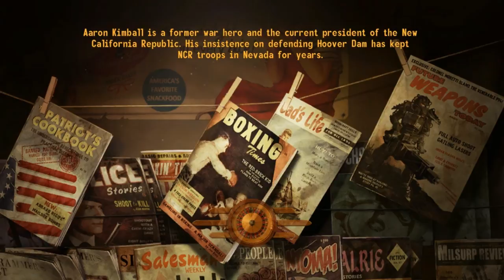Fallout New Vegas Walkthrough [MODDED] - Part 4 - Finding My Roots (PC Gameplay / Commentary)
What up?! MisterNBG here, comin' at you loud and proud from the Mojave Wastes playing Fallout New Vegas on a "Very Hardcore" Difficulty! Enjoy!

Mods Listed Below -
Project Nevada
Underground Hideout
NMC's Texture Pack
Weapon Retexture Project
Nevada Skies
EVE Essential Visual Enhancements
Electro-City
Perk Every Level
MTUI
Rifle Animation Pack
Pistol Animation Pack
Unlimited Followers
Increased Wasteland Spawns
Interior Lighting Overhaul
Primary Needs HUD
Populated Casinos
WARZONES
A World of Pain
Improved LOD noise
MGs Neat Clutter
Hi-Res Chems and health
Whitened Teeth
NCR Rearmament
Caesar's New Regime
rePopulated Wasteland
FNV 4gb
All Companions Essential
Sunny Companion
CR-HD
Misc Item Icons
Better Burned Man
Classic Fallout Weapons
Millenia's Weapons (A lot of weapons)
Weapon Mod Menu
Weightless Ammo

Explore the treacherous wastes of the Great Southwest from the safety and comfort of your very own vault: Meet new people, confront terrifying creatures, and arm yourself with the latest high-tech weaponry as you make a name for yourself on a thrilling new journey across the Mojave wasteland. A word of warning, however - while Vault-Tec engineers have prepared for every contingency,* in Vegas, fortunes can change in an instant. Enjoy your stay.

Fallout: New Vegas is an action role-playing video game developed by Obsidian Entertainment and published in October 2010 by Bethesda Softworks for Microsoft Windows, PlayStation 3 and Xbox 360. Downloadable content and expanded re-editions followed in 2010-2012.

Hard drive - Western Digital Cavier Black 1TB